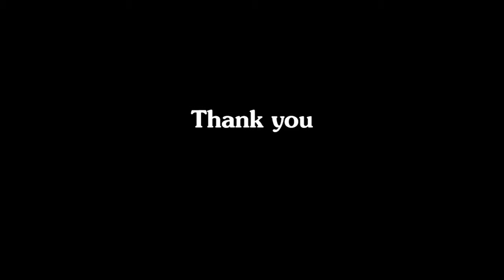Foreign Policy Times,No.6, US-Iran stand off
VLOG:
Correcting India’s Trade Deficit with China
Bhavika Kohli
IP College for Women ,Delhi University
FPRC Intern